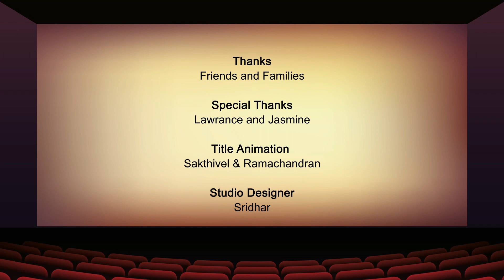Chandramukhi 2 Tamil Movie Review | Raghava Lawrence, Kangana Ranaut, Vadivelu, P. Vasu, Keeravani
Namma Veettu Thirai provides you with movie suggestions and reviews for all language movies which are available in OTT slots and released in theatres.